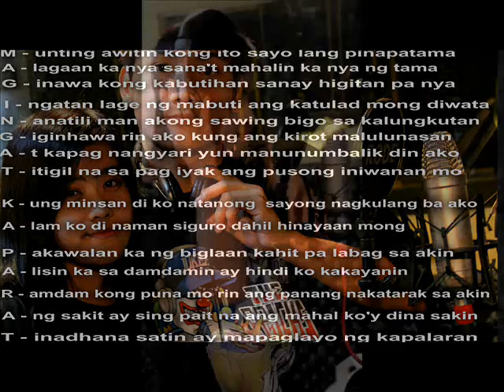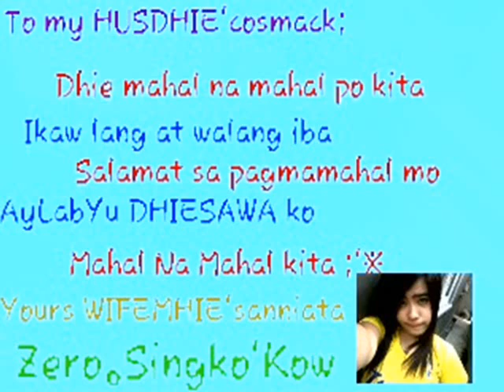Paano na Ako By:WestMusic ( Cosmack & Lil Sanniata )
WestSide Entertainment